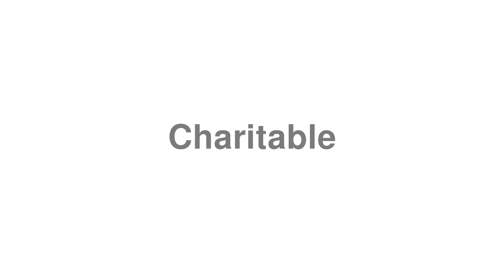How to Pronounce "Charitable"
Trying to learn English? Claim the best deals on English courses

Welcome to our video on how to say "Charitable".

Oops!! We're missing a definition for "Charitable", can you give us a hand? Let's chat about Charitable in the comments.

Do you fancy requesting a hard word to pronounce.tv?